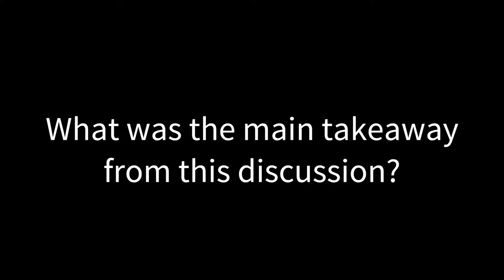“Sustainable Development” Moderator Takeaway (Nik Sekhran) - NatCap 2018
Nik Sekhran is the Chief Conservation Officer for World Wildlife Fund (US). He moderated a panel discussion of sustainable development (description below).

This panel session will explore how private and public-sector actors are integrating nature's values into sustainable development decisions, including planning and investment. We will explore emerging solutions, best practices, and lessons learned. We'll do so from a systems perspective, in conversation with governments, multilateral development banks, companies, investors, and civil society. What are the key roles each actor can play and how does it all connect? How can accessible science, knowledge, and tools related to natural capital help? What policy and finance mechanisms are succeeding in incentivizing conservation of natural capital? How can best practice reach scale? The panel will delve into cases from Myanmar, Mozambique, and Mongolia.